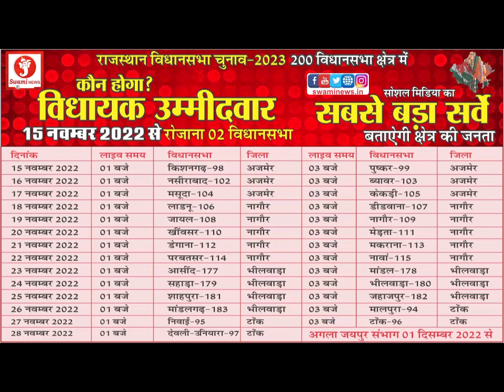कांग्रेस नेता ने लगाई जानमाल सुरक्षा की गुहार II TODAY NEWS II NEWS UPDATE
कांग्रेस नेता ने लगाई जानमाल सुरक्षा की गुहार II TODAY NEWS II NEWS UPDATE कांग्रेस नेता राम सिंह चौधरी ने पुलिस अधीक्षक के समक्ष उपस्थित होकर क्या डकैत धन सिंह से जान का खतरा बताते हुए सुरक्षा की मांग की चौधरी ने बताया कि कुछ माफिया लोग अवैध खनन करते हैं और गलत कार्यो में लिप्त रहते हैं उनका जब हमारे द्वारा विरोध किया जाता है तो वह हमें जान से मारने की धमकी देते इसलिए कुख्यात डकैत द्वारा जान से मारने की लगातार धमकी दी जा रही है  इस संबंध में आज चौधरी द्वारा एसपी विकास सांगवान को ज्ञापन सौंपा गया